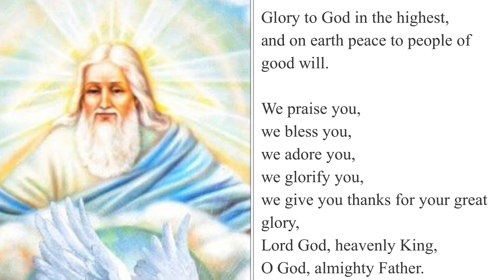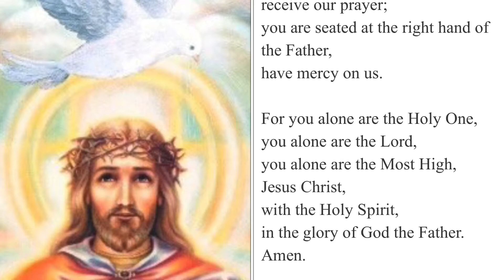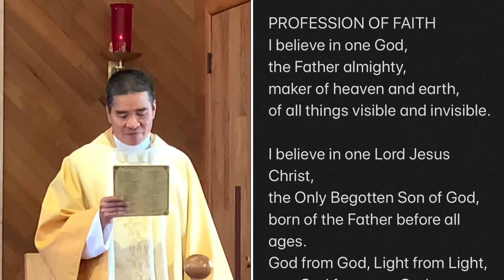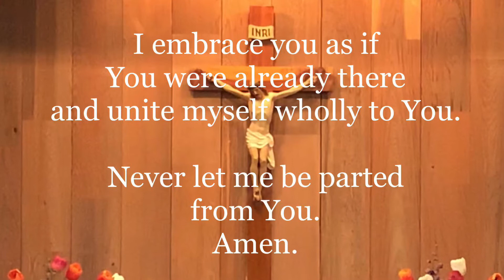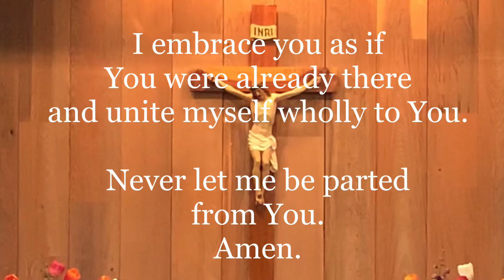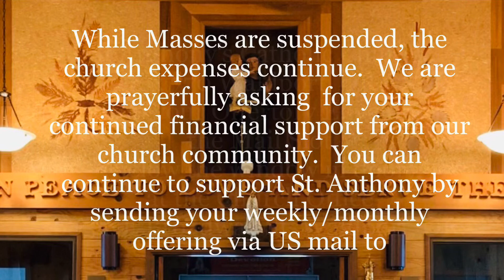St Anthony's Catholic Church Daily Mass, Theme: "My Beloved", Thursday, August 6, 2020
This is the Daily Mass for Thursday, August 6, 2020, Eighteenth  Week in Ordinary Time, Theme: "My Beloved", commemorating the Feast of The Transfiguration of the Lord, offered as Thanksgiving for Bill Lamphear's 78th birthday and Bob & Aggie McLean's 54th Wedding Anniversary, and celebrated by Fr Joseph Hoang, Parish Priest of St Anthony's Catholic Church in Waldport, OR at the Central Oregon Coast.
While Masses are suspended, the church expenses continue. We are prayerfully asking  for your continued financial support from our church community.  You can continue to support St. Anthony by sending your weekly/monthly offering via US mail to
685 NE Broadway St, Waldport, OR 97394 - (Please DON'T send mail to this address.)

Your continued financial support of our church is greatly appreciated.  May our Risen Lord bless you and your family a thousand fold.

My Jesus, I truly believe that
You are present in the
Sacrament of the
Holy Eucharist.

and I desire to receive You.

I embrace you as if
You were already there
and unite myself wholly to You.
Never let me
be parted from You.

Amen.
Mass Lector: Pam Lamphear
Server: Bill Lamphear
Altar Decoration, Church Maintenance & Sanitation: Janiece Berget, Terry Cease & Jan Gemp

Opening Hymn: Ignatius.com - Adoremus Hymnal

Mass Hymns:
Sang by St Anthony's Catholic Church Choir
Led by Tim Grady - Vocals/Guitar
Choir Members:

1.  Entrance: #532 Sing To The Mountains by Bob Dufford, SJ
2. Presentation of Gifts: #354 Seed, Scattered and Sown  by Dan Feiten
3. Communion: #502 Pescador de Hombres/Lord, You Have Come by Cesáreo Gabaráin
4. Recessional: #560 O Bless The Lord by John Michaels